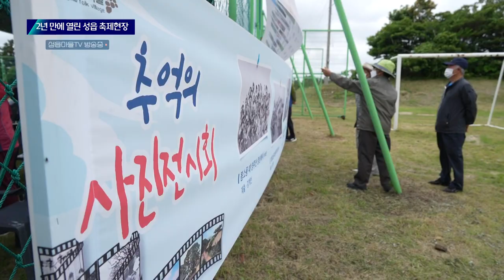성읍마을 뉘우스 1부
KCTV제주방송 X 성읍민속마을

전국 최초 예능형 동네방송 프로젝트
성읍 뉘우스

성읍마을 주민 40여 명이 기자, 앵커, 광고모델, MC가 되어
펼치는 예능형 성읍마을TV

만능 예능인 배동성과 베테랑 윤영미 아나운서가 함께 합니다.

출연 : 성읍마을 주민 40여 명
진행 : 방송인 배동성, 아나운서 윤영미

제작진
기획 윤용석
프로듀서 한경엽
제작FD 진종환
방송작가 김명주
연출 김석종